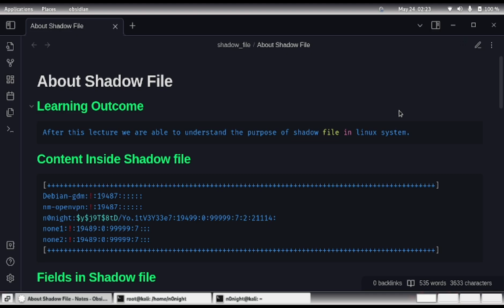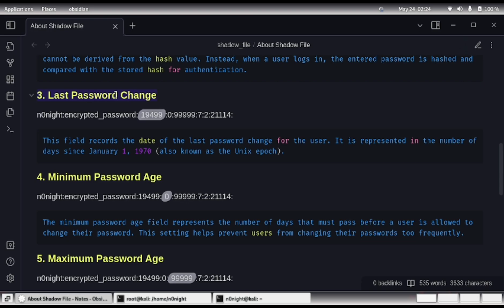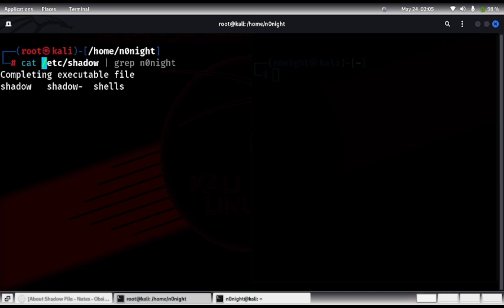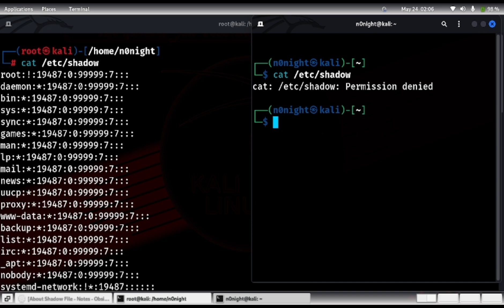Lesson 18 - About Shadow File in Linux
00:00 - Intro
00:26 - About shadow file
00:40 - First field
00:45 - Second field
00:56 - Third field
01:11 - Fourth field
01:37 - Fifth field
01:46 - Sixth field
01:56 - Seventh field
02:08 - Eight field
02:20 - Ninth field
02:33 - Content inside shadow file